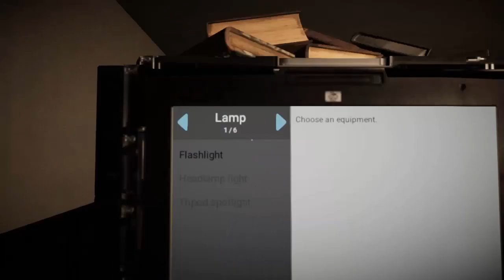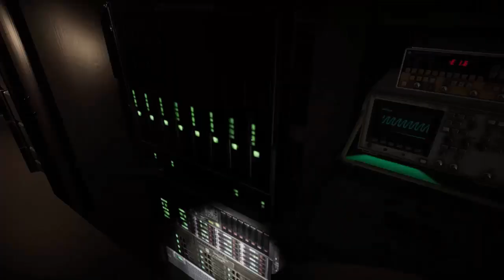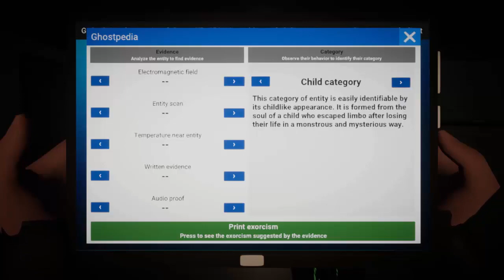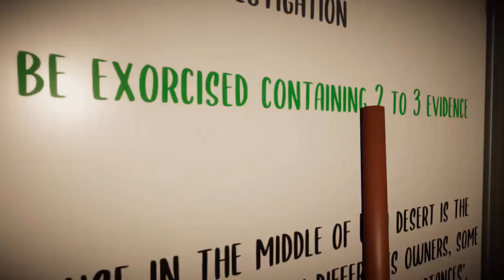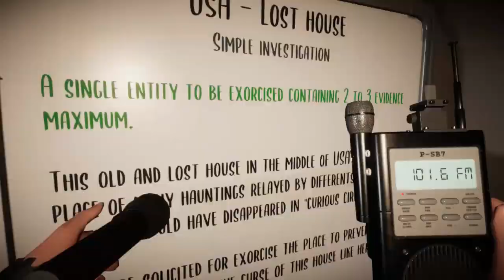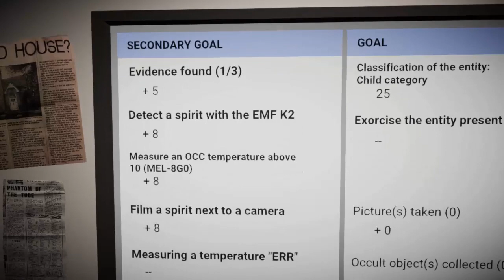Ghost Hunters Corp #03 Pani idzie /w Tomek & Wojtusialke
★ ROZWIN OPIS ★
Dziekuje za kazdego Subka , pamietaj tez o 🔔